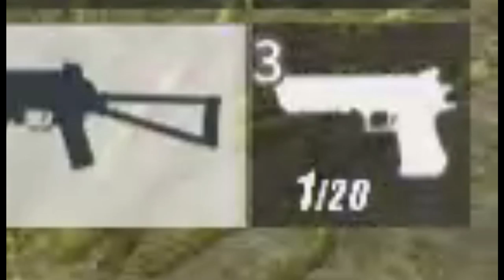ADVANCE SNIPER PREDICTION! (ROS GAMEPLAY)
Sabi ko na dadaan dun eh!

ING: JamSuit
       :JamSuitYT
Server: PC-Asia